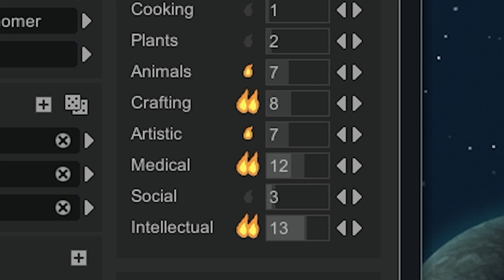I'm Building a GLITTERCITY from Nothing in RimWorld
I'm attempting to build a Glittercity from nothing in RimWorld!

Mod list pinned under game_mods on my Discord channel